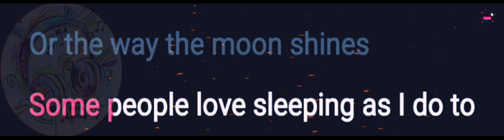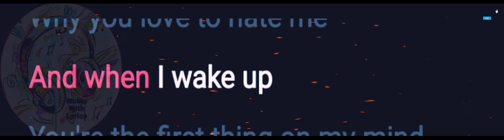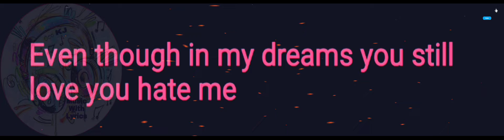Sampip | Parokya ni Edgar | Lyrics Video